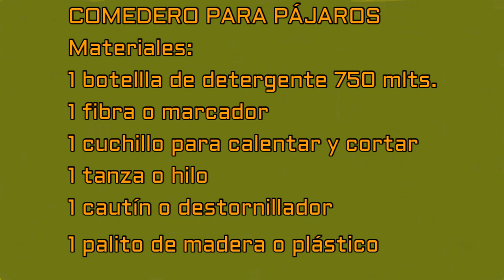Cómo Hacer Comedero Para Pájaros, Fácil.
Hoy un comedero para pájaros fácil de hacer, con materiales que todos podemos tener en casa para el patio o el jardín y atraer aves.